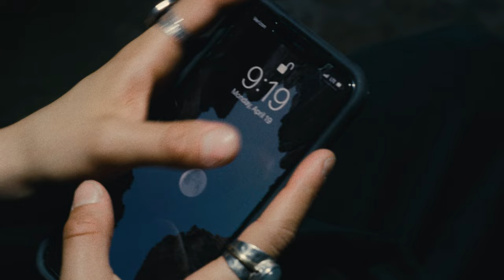Daktyl - Hyperion / Look Up [Official Music Video]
Hope you enjoy my first ever music video. Check out Halcyon (Tape 1) out now, streaming everywhere!

Director, Producer: Jake Goble (@jakke @ // @rad.animal)
Creative Direction, Producer, Editor, VFX: Connor Jalbert (@connor.jalbert)
Director of Photography (DP) Avi Richards (@avirichards)
Dancer/Actor: Jenna Albulet (@albulet)
1st AC: Alexander Han
Lighting Technician: Wilder Bunke (@wilderrush)
Additional VFX: @Zouassi & Caleb Albright (@_calebalbright_) & Connor Jalbert
Colorist: James Frei
Movement director: Augustine (@_justaugustine)